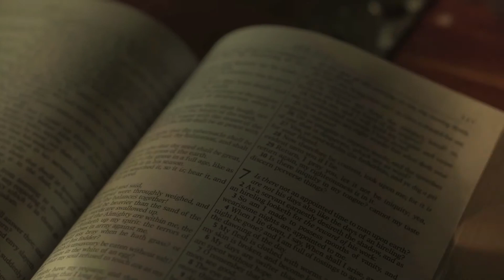LUMIÈRE DE LA PAROLE SAMEDI 5 FÉVRIER 2022